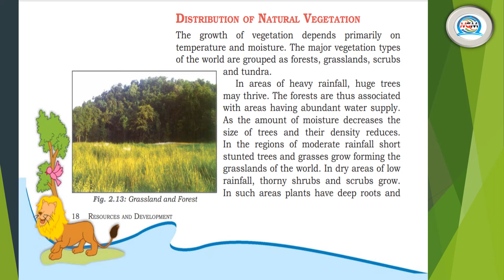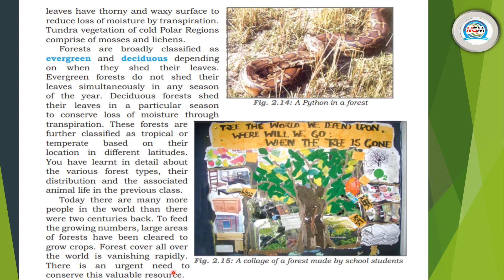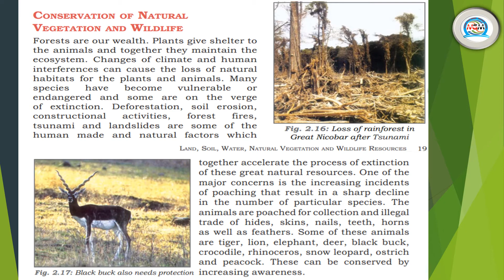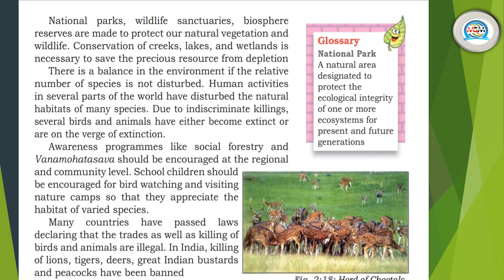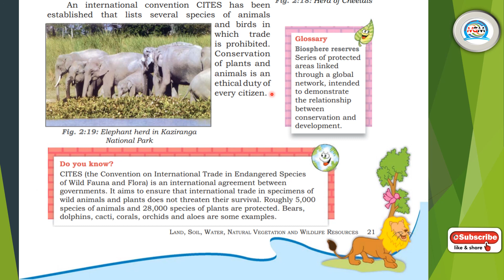Land Soil Water Natural Vegetation and Wildlife Resources I 8 Class I Geography I 2 Chapter I Part 4